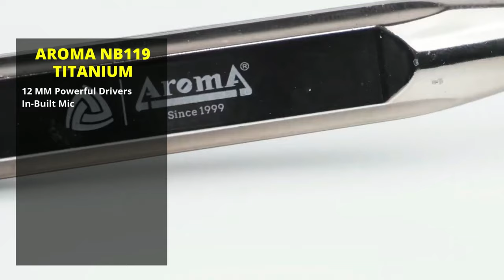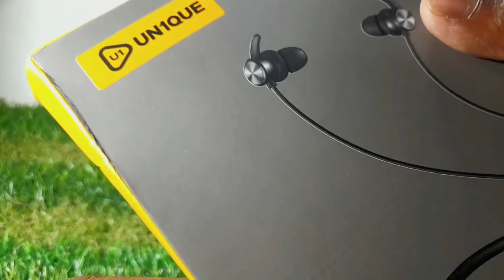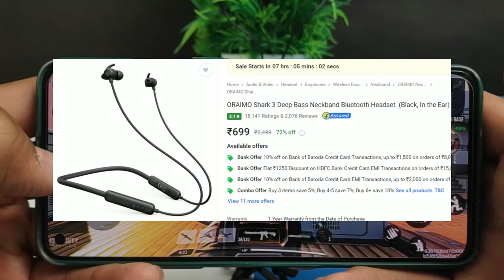🔥NEW LAUNCH🔥Top 5 Budget Wireless Bluetooth Earphones Under 500🔥Best Bluetooth Neckband Under 500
In This Video - you will get a complete list on Top 5 "best Bluetooth earphones under 500 rs" all are comparatively good and gives you superior sound. you can use these "best Bluetooth Neckband under 500" for music and calling. all "best neckband under 500" comes with decent battery backup and 10 to 12 mm driver which are able to give you best value for money. so if u are in search of best Bluetooth neckband under 500rs in 2024 then make sure to watch this video till.

or UBON CL-117

✅ BEST BLUETOOTH NECKBAND UNDER 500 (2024) ✅
🎧PTron Tangent Duo
🎧PTron Tangentbeat
or PTron Tangent Lite
🎧UN1QUE Wireless

✅ BEST BLUETOOTH NECKBAND UNDER 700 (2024) ✅
🎧COSTAR Mateband

TOPICS/ QUERY ANSWERED IN THE VIDEO:
Budget Wireless Bluetooth Earphones Under 500
Best Bluetooth Neckband Headset Under 500
Bluetooth headset under 500
Top 05 Neckband under 300
Neckband buying guide
Amazon top selling neckband
Best Neckband Under 500
Budget Neckband earphone under 500
Best gaming Neckband earphone
Top 5 best bluetooth neckband earphones under rs.500
Top 5 bluetooth earphones under 500 rs
Top 5 best wireless bluetooth earphones under 500
Top 5 best bluetooth earphones 2024 under 500
Bluetooth earphones under 500
Bluetooth earphones under 500 flipkart
Boat bluetooth earphones under 500 unboxing
Bluetooth earphones under 500 with warranty
Meesho best bluetooth earphones under 500 rs
Wireless bluetooth earphones under 500
Wireless bluetooth headphones under 500
Wireless bluetooth headset under 500
Best bluetooth neckband under 500 rupees
Best bluetooth neckband earphones under 500 rs
Under 500 best bluetooth earphones
Best bluetooth earphones under 500
Best neckband under 500 2024
Under 300 best bluetooth earphones
Best bluetooth earphones under 300
Best neckband under 300 2024
Under 700 best bluetooth earphones
Best bluetooth earphones under 700
Best neckband under 700 2024